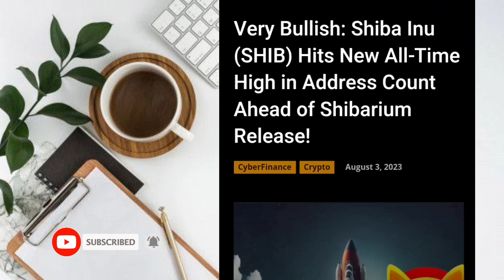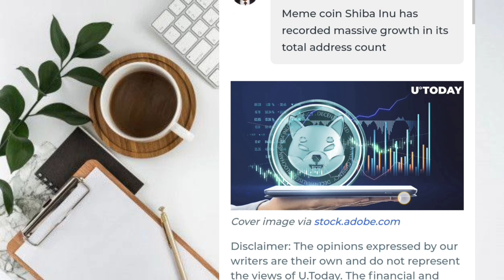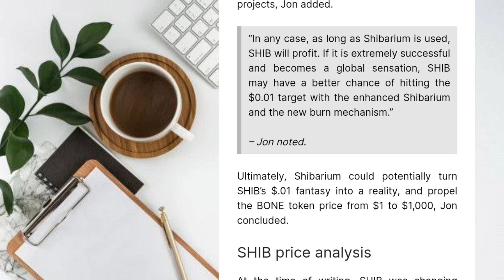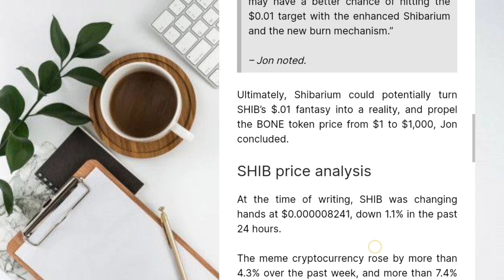SHIB TOKEN KILL ZEROS IN 2023!✅ (0.01$) SOON IN 2023!🤑 BONE TOKEN RISE!🤑 SHIBARUIM HYPE!🤑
BABY DOGECOIN AND SHIBAINU! 🤑🎉